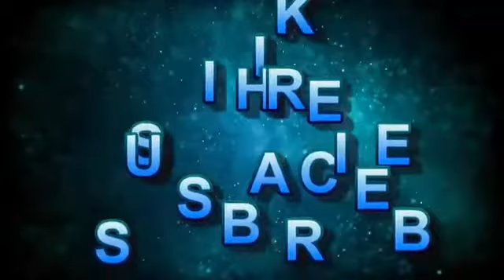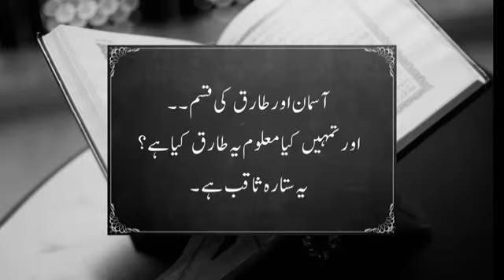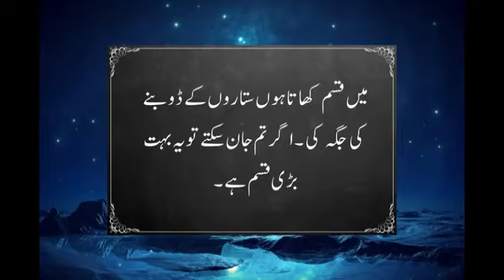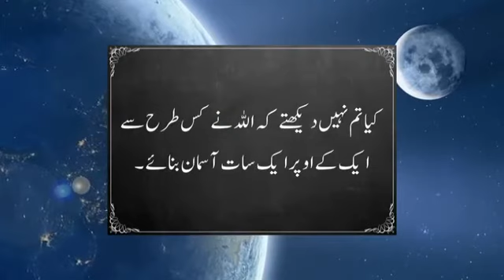Black hole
What is black hole and what are the proofs mentioned in the  holy Quraan